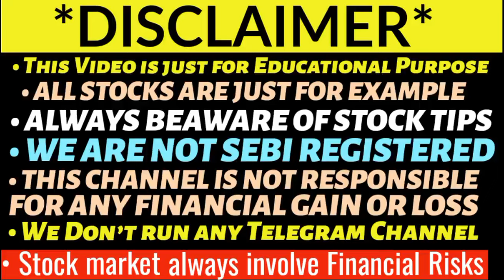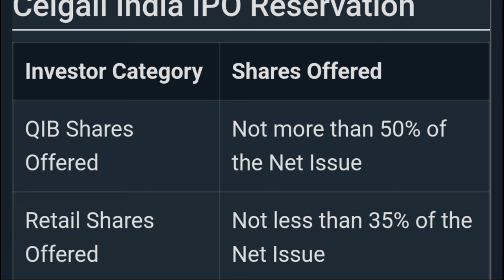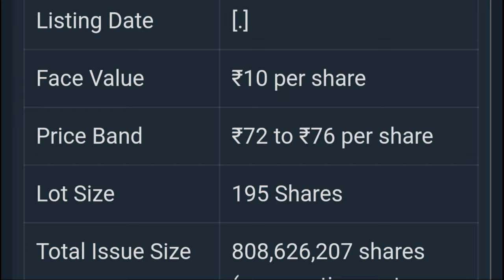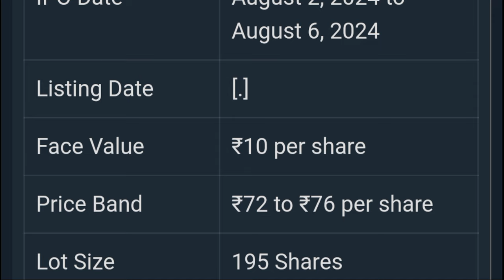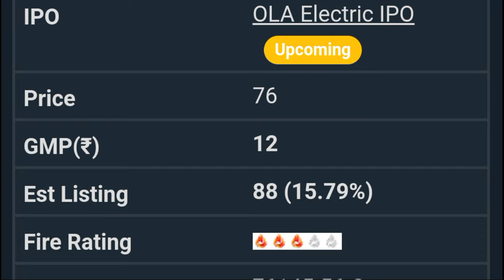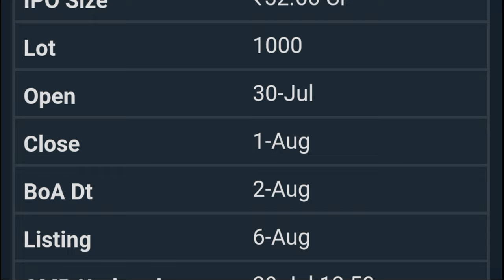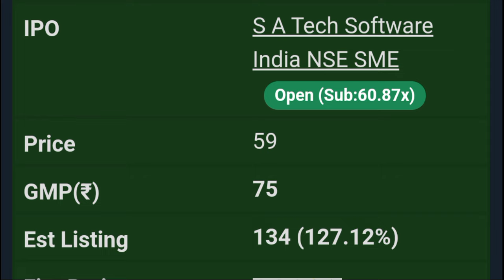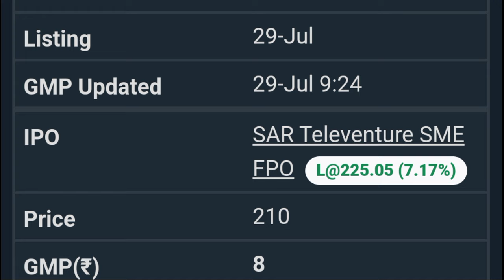AKUMS DRUGS IPO GMP TODAY | OLA ELECTRIC IPO GMP | CEIGALL IPO GMP |BRAINBEES IPO GMP 🔥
Vibhor steel tubes ipo gmp tod